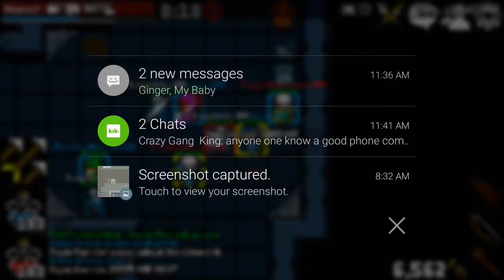Having Fun On My Lunch Break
Rucoy